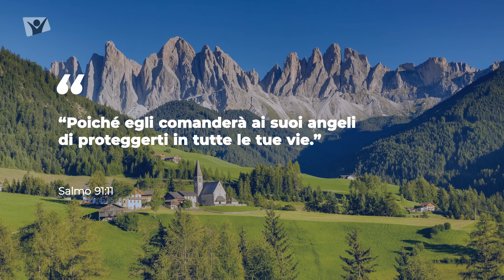Salmo 91:11 – Sabato 26 ottobre 2024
“Poiché egli comanderà ai suoi angeli di proteggerti in tutte le tue vie.” (Salmo 91:11)

Meditazione giornaliera “Apri la porta del tuo cuore”.

Rubrica a cura di Anna Cupertino.

Speaker: Alessio Caratelli